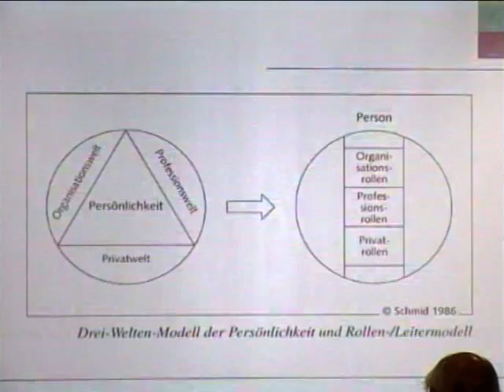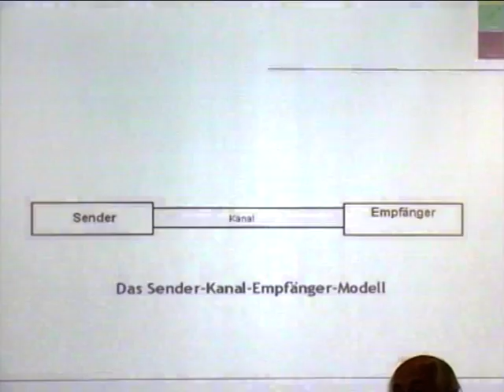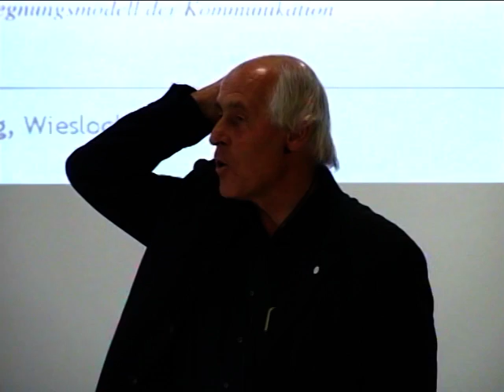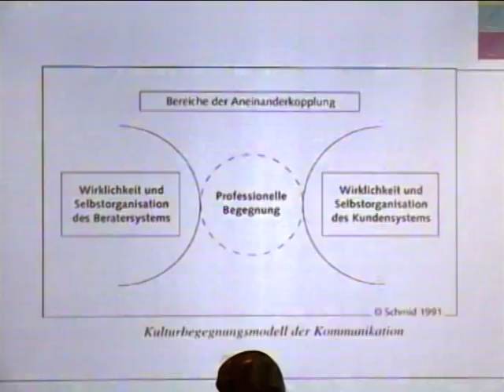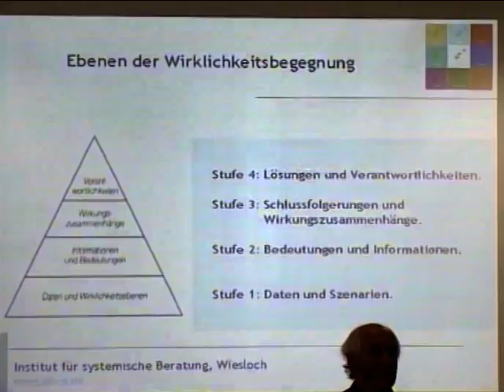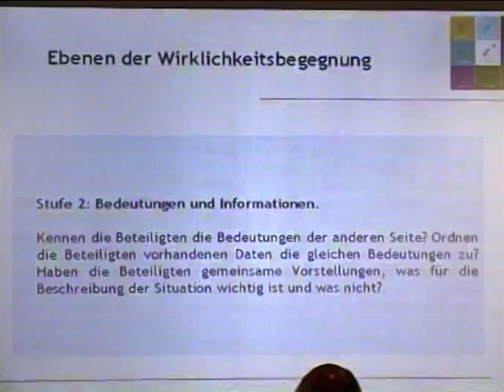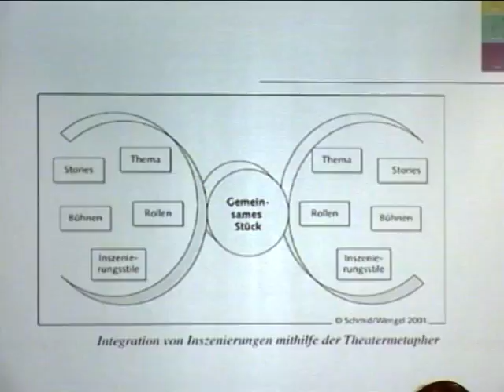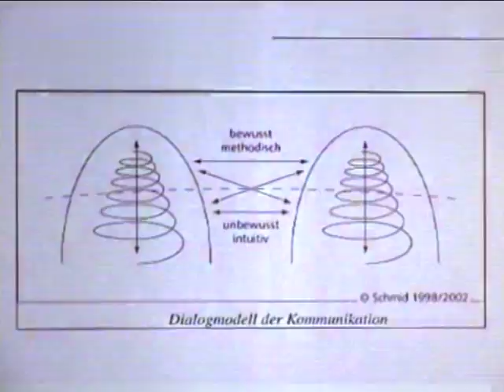Systemische Professionalität (2/1): Kommunikation und Beziehung Teil 1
Video 05

KOMMUNIKATION & BEZIEHUNG TEIL 1
00:00 Kommunikation und Beziehung
03:07 Rollengemäße Kommunikation und Drei-Welten-Modell
06:33 Technische Kommunikation: Sender-Kanal-Empfänger-Modell
09:35 Kulturbegegnungsmodell der Kommunikation (Schaffung gemeinsamer Wirklichkeit und professionelle Begegnung)
22:10 Ebenen der Wirklichkeitsbegegnung (Stufen beim Herstellen von Gemeinschaftswirklichkeit)
34:06 Gemeinsame Inszenierung: Kommunikation in Begriffen der Theatermetapher
37:10 Dialogmodell der Kommunikation (Zusammenspiel von bewusst methodisch und unbewusst intuitiv)